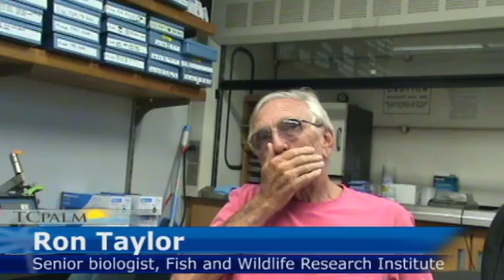For snook, how cold is too cold?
Ron Taylor, Senior Biologist with Fish and Wildlife Research Institute, talks about the lethal minimum temperature for snook.